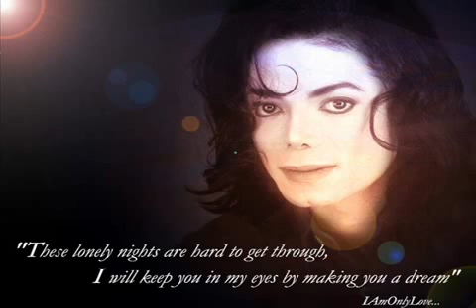Michael Jackson - You Are Not Alone - Live in Munich - (1997) -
-Michael Jackson -
-You Are Not Alone -
- Live in Munich -
-(1997) -